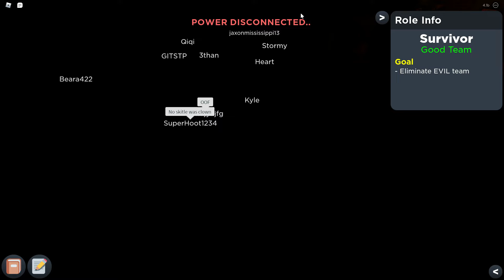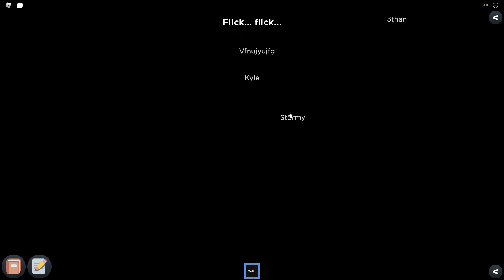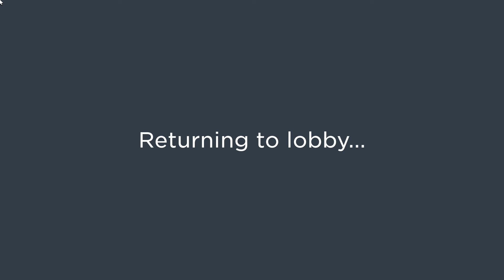Roblox Flicker But I'm A Survivor (with Fanman and my friends)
yes